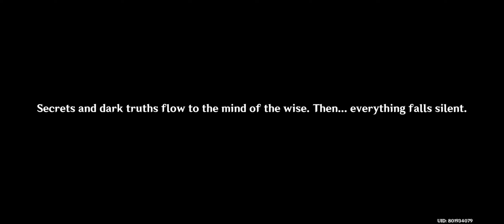Story Quest Scaramouche/Balladeer Weekly Boss in Genshin Impact 3.2 Sumeru